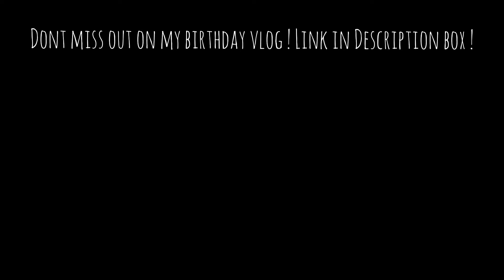Simple Party Makeup Look (Sister Does My Voiceover) *Hilarious*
Here is a simple party makeup look. Though I'm not a beauty guru, my sister's hilarious voiceover must have cracked you up! XD
Here is my Birthday Vlog!

Musician: @iksonmusic